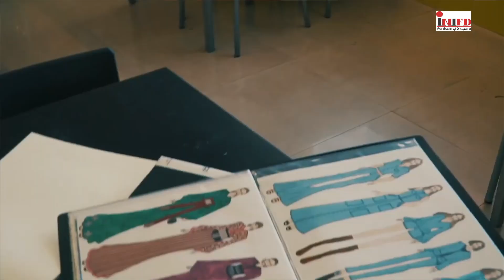Learn from the Best @ INIFD